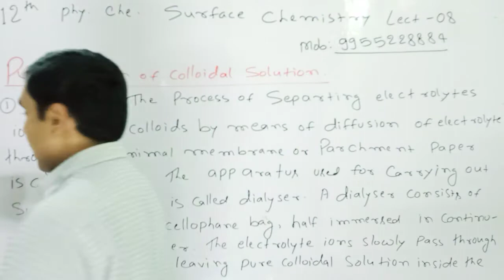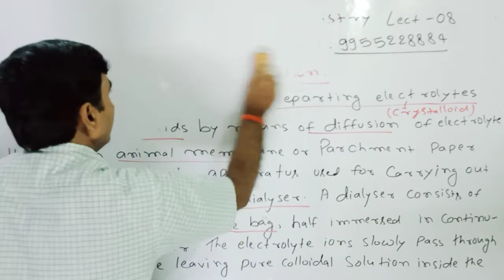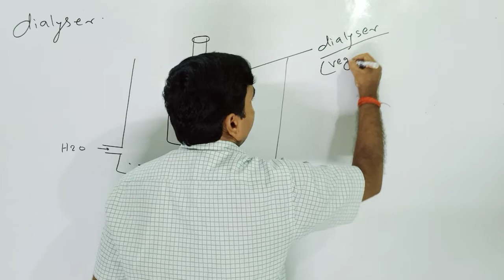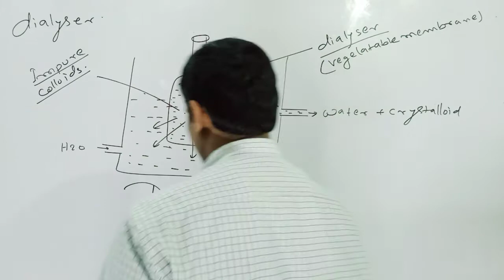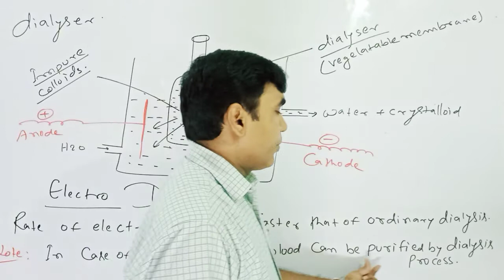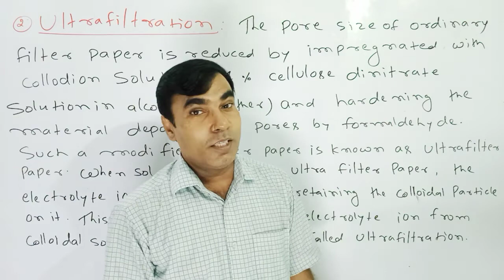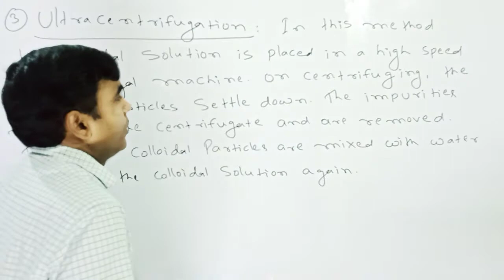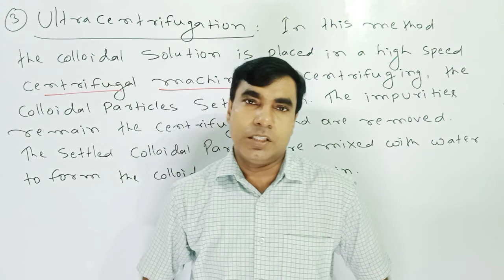12th PHY. CHE. SURFACE CHEMISTRY Lect -08